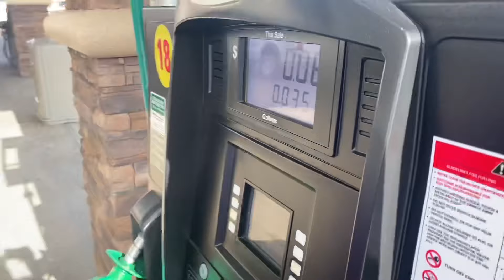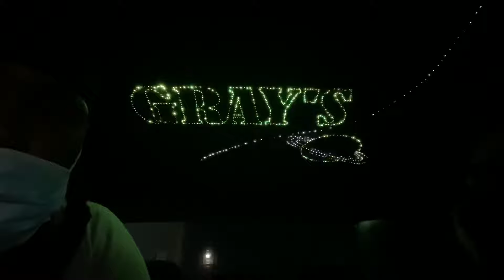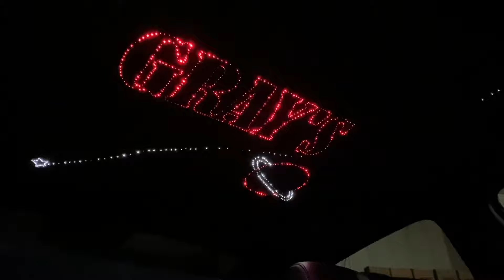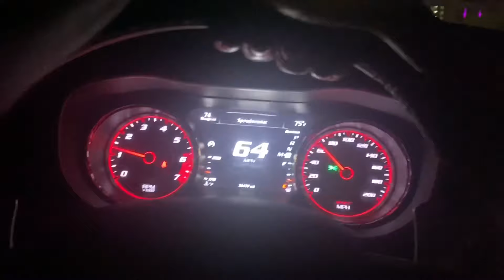ModFx brought my headliner to life ⭐️ 🌎